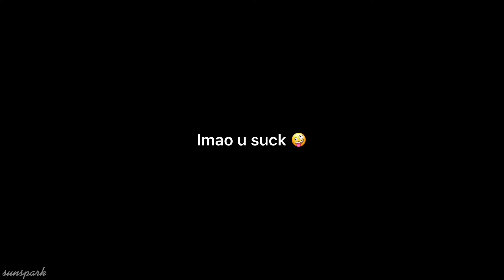sweet talk - acerola and pikala [edit] { Happy Birthday, Caleb! }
➤ happy birthday lil bro! i hope you like this gift i made you .. even tho i already know you dont cuz im a bitch and used characters you dont even like anymore B)

sorry, no birthday machi edit for you LMAO

the background of this edit is that several years ago me and my siblings would roleplay pokémon, and these were my brother’s two favorite characters XDD
(we legit teased him about it too lmaooo childhood right there guys 😭)

⎯⎯ ୨ Info ୧ ⎯⎯

【 Footage 】:  Pokémon: Sun and Moon

【 Music 】:  Sweet Talk - Samantha Jada

【 Time Taken 】:  idk

【 Apps Used 】:  CapCut

【 Audio Credit 】:  softaudioss

【 Inspo 】:  no one

【 For 】:  My Dumbass Little Brother 👹

⎯⎯ ୨ Other Things ୧ ⎯⎯

do NOT steal my videos without credit. i will not tolerate you arguing over it either. i will not hesitate to copystrike you if you refuse to take down the stolen video!!

!! IF I INSPIRE YOUR EDIT / VIDEO PLEASE CREDIT ME !!